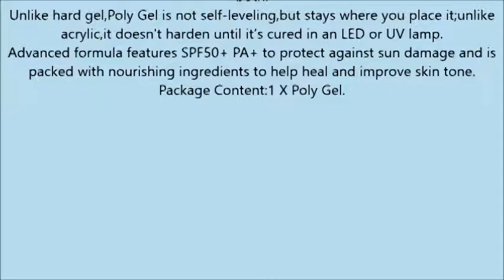Esharing New 30ml Poly Gel Lasting Finger Nail Crystal Jelly Camouflage UV Lamp Extension,6 Colors O